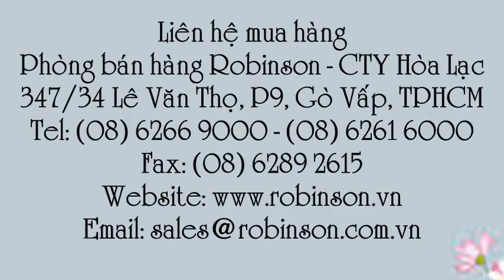CEL052 Comb Mahogany Red Mào gà màu gà đỏ đậm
Liên hệ: Phòng bán hàng Robinson - Cty Hòa Lạc Tel: - Giống hoa mào gà đỏ đậm - CELOSIA CEL052 , Giống hoa mào gà đỏ đậm CELOSIA CEL052 , Giống hoa mào gà đỏ đậm CELOSIA , Giống hoa mào gà đỏ đậm , Giống hoa mào gà đỏ , Giống hoa mào gà , Hạt hoa mào gà đỏ đậm , Hạt hoa mào gà đỏ , Hạt hoa mào gà , CEL052 Comb Mahogany Red Mào gà màu gà đỏ đậm , CELOSIA Mào gà màu gà đỏ đậm , CEL052 Mào gà màu gà đỏ đậm, CEL052 Comb Mahogany Red Mào gà màu gà búa , Mào gà màu búa - CEL052 N, - Mào gà màu búa - CEL052 Comb Mahogany Red , Mào gà màu đỏ đậm - CEL052 Comb Mahogany Red , Mào gà màu đỏ đậm - CELOSIA - CEL052 Comb Mahogany Red , Mào gà màu đỏ đậm CEL052 Comb Mahogany Red , Mào gà màu đỏ đậm , Mào gà búa , - Mào gà búa màu đỏ đậm, CEL052 Comb Mahogany Red , Mào gà búa màu đỏ đậm - CEL052 Comb Mahogany Red , CELOSIA - Mào gà búa màu đỏ đậm - CEL052 Comb Mahogany Red , Mào gà búa màu đỏ đậm - CELOSIA - CEL052 Comb Mahogany Red , CEL052 Comb Mahogany Red Hoa mào gà búa màu đỏ đậm , Hoa mào gà búa màu đỏ đậm CEL052 Comb Mahogany Red, Hoa mào gà búa màu đỏ đậm Comb Mahogany Red , Hoa mào gà búa màu đỏ đậm , Hoa mào gà búa màu đỏ đậm - CELOSIA - CEL052 Comb Mahogany Red